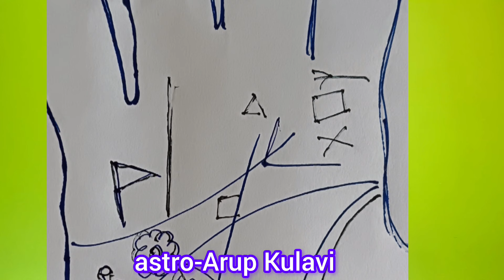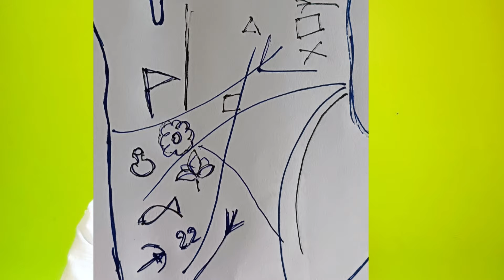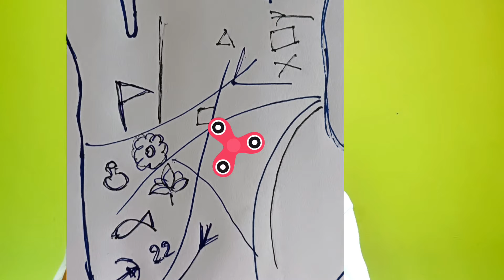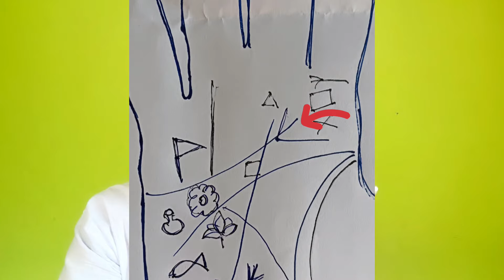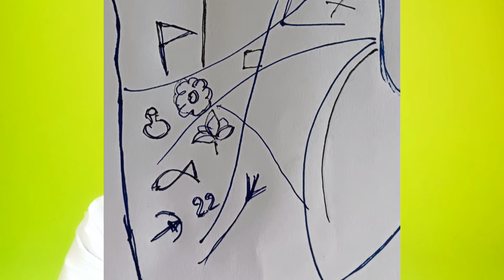Most lucky signs in palmistry |How to improve luck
Most lucky signs in palmistry |How to improve luck astrology palmistry hastrekha astrotips ‎@kulaviarup